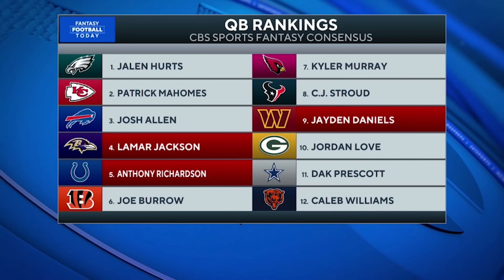🔥 BOLD PREDICTIONS! Richardson, Henry, Pickens & More! 🚀 | 2024 Fantasy Football Advice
Ready to dominate your fantasy football league? In this video, we're diving into the boldest predictions for the 2024 season! From Anthony Richardson's breakout potential to Derrick Henry's resurgence, George Pickens' rising star power, and Kyle Pitts' game-changing impact, we’re covering it all.

For quick-hitting advice in 10 minutes or less, listen to the 'Fantasy Football Express' podcast